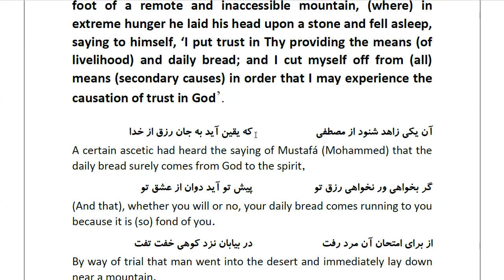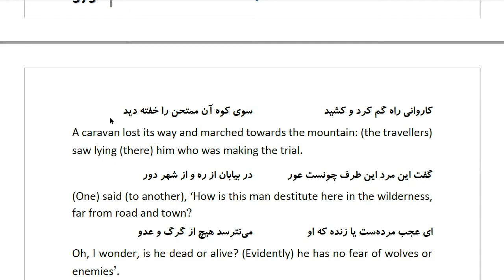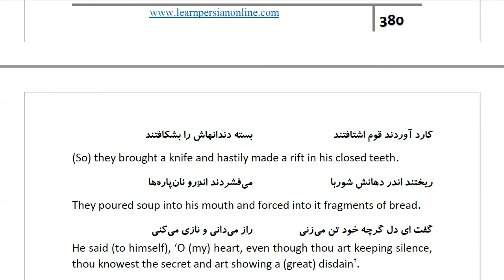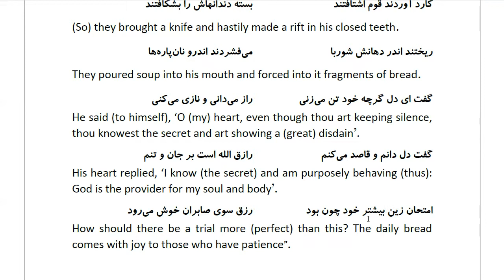Masnawi Rumi: In Farsi with English Translation: Part 755: Exposition of the meaning of trust in God